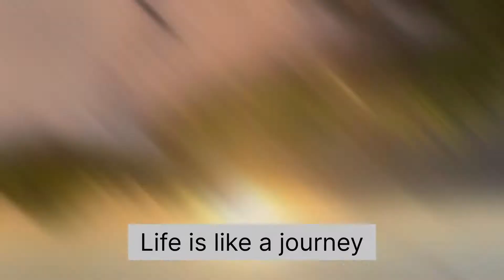Life is like a journey, make it worthwhile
This beautiful montage is of our visit to a beautiful picnic spot which is around 30 KMs away from Rawalpindi. If you want, this point could be seen on map using following link. Do take eatables along as that place so so raw and there are no food points there.